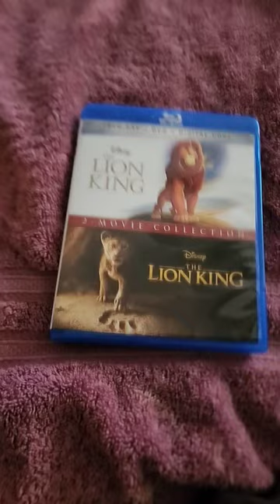A Hindsight Observation: Disney Lions, Tigers and Hermit Crabs, Oh My!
Sooo what you're sayin' is CGI from 2016 looks better than CGI now ???